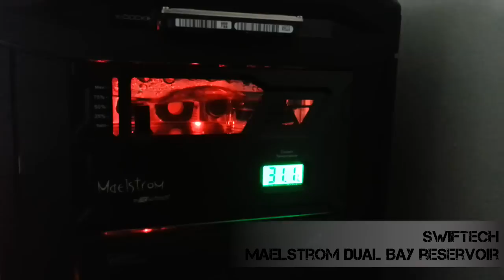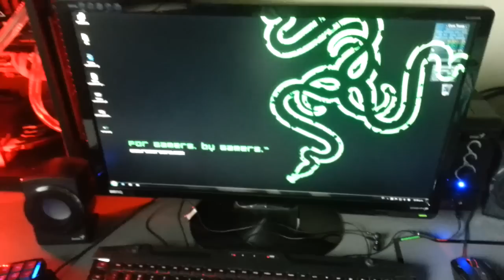||BEA|| Nosdreg Gaming Rig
Nosdreg Gaming Rig (Show More to see Full Specs)
- Processor: Intel Core i7-3770K @ 3.50GHz with Swiftech Apogee HD Water Block
- Memory : 8GB RAM Corsair Dominator GT @ 1600MHz
- Hard Drives: OCZ Vertex 4 SSD 256GB // Seagate Momentus XT HDD/SSD 500GB
- Motherboard: AsRock Z77 Fatal1ty Professional
- Video Card: NVIDIA GeForce GTX 570 Classified @ 1.2GB with Swiftech MCW82 Water Block and GTX580-HS VGA Heatsink
- Swiftech MCP655TM Pump With Speed Controller
- Swiftech Maelstrom Dual Bay Reservoir
- Switech Compression Fittings
- PrimoChill PrimoFlex Advance LRT Tubbing
- PrimoChill PC Ice Coolant Blood Red
- Monitor: LCD BenQ G2420HDB 24"
- Speakers: Genius Gaming SW-V2.1 1250
- Headset: Razer Moray+
- Keyboard: Thermaltake Challenger Pro
- Keypad: Razer Nostromo
- Mouse: Cooler Master Storm Inferno 4000DPI
- Mouse Surface: Razer Vespula Dual Sized
- Power Supply: OCZ Fatal1ty 750W Modular
- Computer Case: CM Storm Trooper Full Tower
- Operating System: Windows 7 Ultimate 64-bit